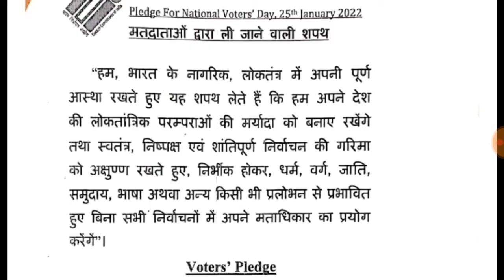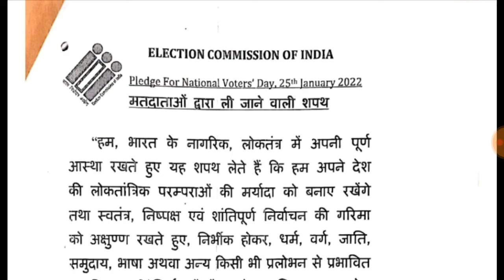मतदाता दिवस में शपथ दिलाये जाने का प्रारूप || Matdata Diwas Shapath || National Voters Day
♦️DM साहब का आदेश

आज 25 जनवरी
शपथ पत्र,डाउनलोड लिंक 👉